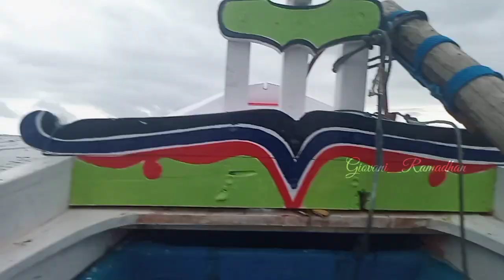Meski Badai Nelayan Tetap Melaut Mencari Keberadaan Ikan..16 Januari 2023